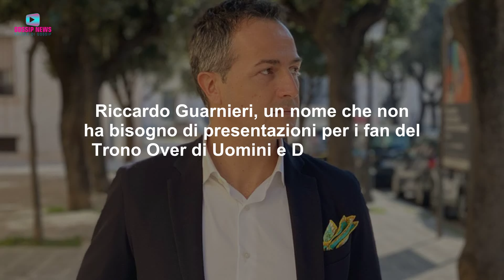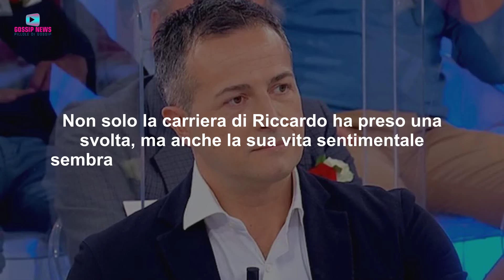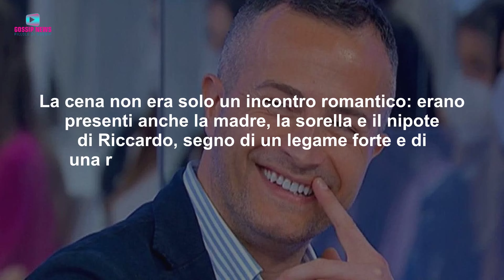Scoop a Uomini e Donne: La Nuova Vita di Riccardo Guarnieri!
Riccardo Guarnieri, ex protagonista di Uomini e Donne, ha voltato pagina, scegliendo una nuova carriera e una vita lontana dai riflettori. Scopri di più sulla sua sorprendente trasformazione.